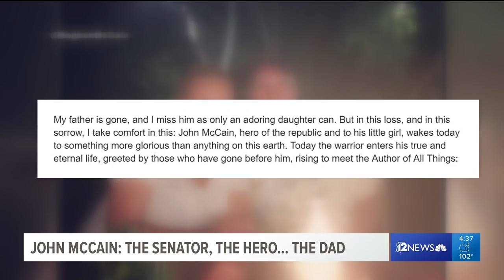John McCain: The senator, the hero, the dad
Above all of this titles, Senator McCain was a father. McCain is also survived by his mother.